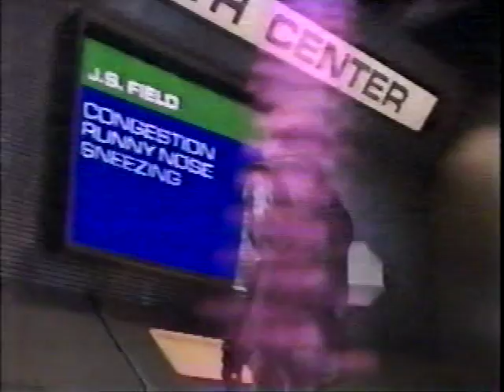1980s Commercials Vol. 3 (10/1986)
These were taken from a 1986 VHS taping of a TBS movie starring Errol Flynn.

The commercials include:
00:00 TBS "Hollywood Nights" promo for "The Hostage Tower" movie
00:08 Contac 12-hour caplets
00:38 "The Magic of Zamfir" album infomercial
02:38 "CNN Crossfire" tv show promo
02:58 TBS Errol Flynn movie bumper